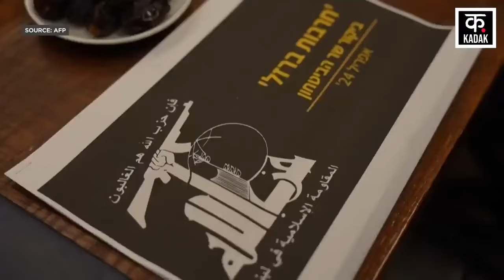Israel Hamas War : हिजबुल्लाह के आयरन डोम आगे फ़ेल हुए नेतन्याहू ! | Gaza| Palestine | News18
Israel Hamas War : हिजबुल्लाह ने कर दिया खेल, आयरन डोम हुआ फेल ? | Gaza| Palestine | News18
Israel Hamas War के बीच Lebanon के Hezbollah ने Margaliot Rocket Attack को अंजाम दिया है. Upper Galilee पर बसे Lebanon Border के पास Margaliot इलाके में Hezbollah Rocket Attack हुआ है. Hezbollah का कहना है कि उसके Rocket Attack में इलाके में हवाई हमलों के सायरन तक नहीं बजे. Israeli Defense Forces ने इस हमले को लेकर अपना आधिकारिक बयान जारी किया है.